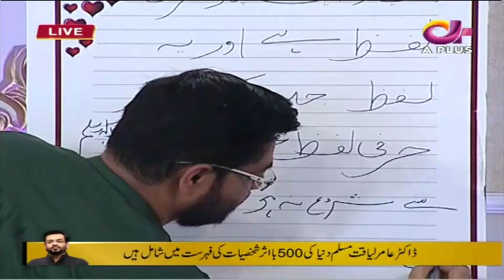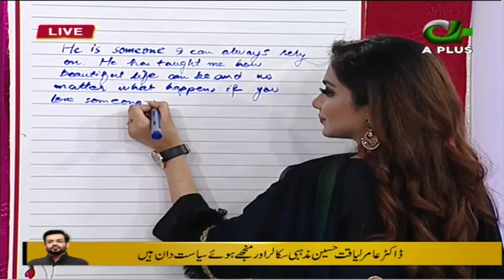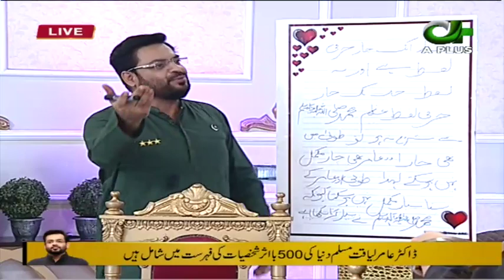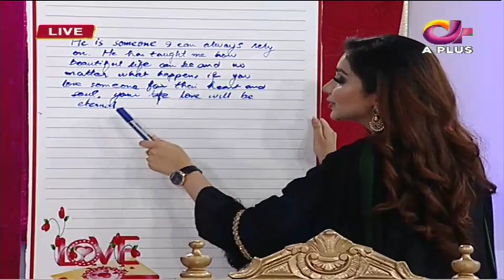Aamir Liaquat and Tuba Aamir Special | Ek Nayee Subah With Farah | 6 Aug 2019 | APlus | CA1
Aamir Liaquat and Tuba Aamir Special | Ek Nayee Subah With Farah | 6 August 2019 | APlus